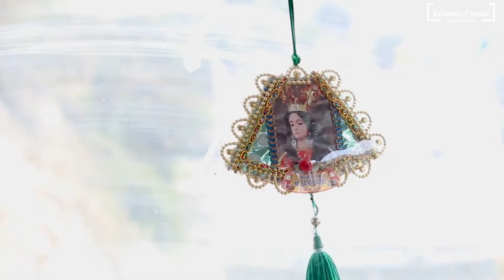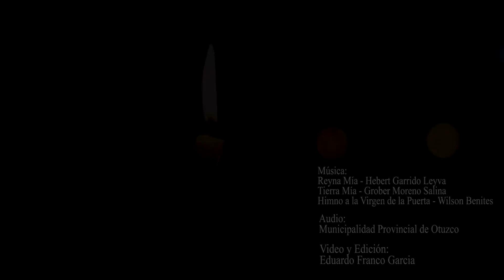OTUZCO 2020 - INMACULADA VIRGEN DE LA PUERTA